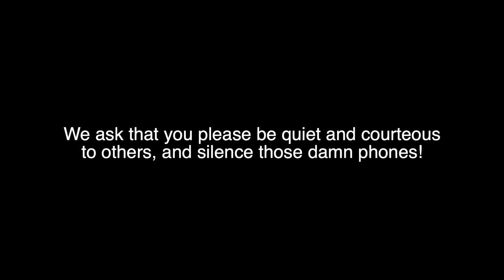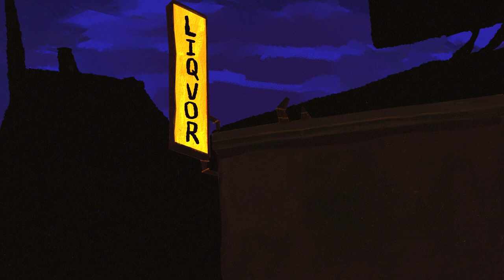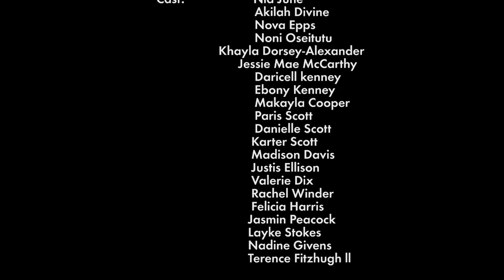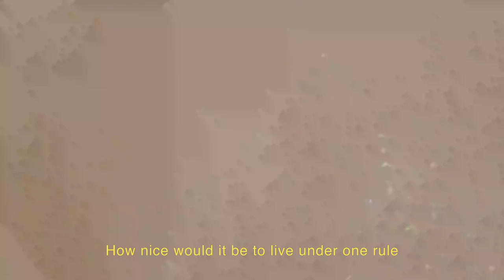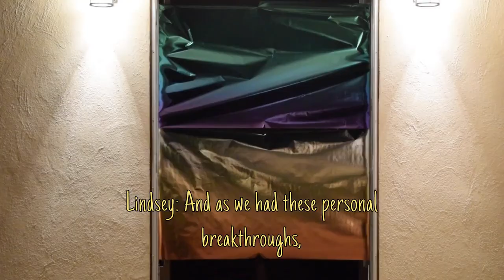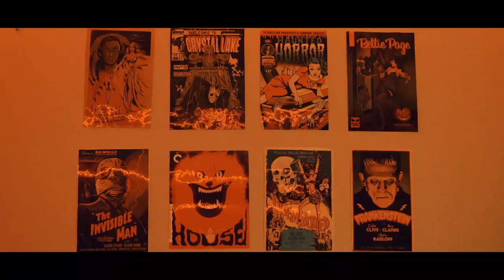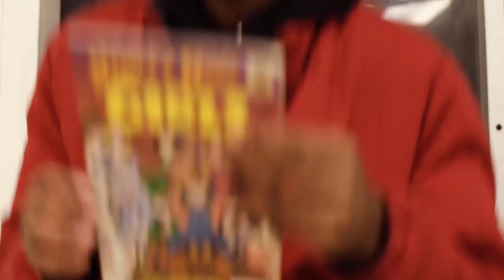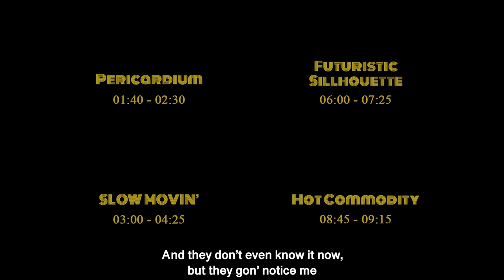Emerging Young Voices Film Festival as part of Field Day : A Three Day Festival for Emerging Voices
Tonight from Millennium Stage: Join us for the Emerging Young Voices Film Festival (EYVFF) presented by 44:21.

EYVFF is part of Field Day, a weekend-long REACH takeover in celebration of emerging storytellers curated by KenCenCultureCaucus members 44:21 and Shout Mouse Press. Festival activations include readings from DMV-based teen authors, a writing workshop, a community open mic in addition to live music, and an artisan market featuring literature and art.

Participating artists: Amarachi Nwosu, Ashton Kellman-Holmes, Asia L Kenney, Jonathan Hyon, Jordan Plotner & Lindsey Ferguson, Maud Acheampong, Mike Ash, and Skinny Trell.

NOTE: Some films may contain mature themes & language.

Field Day: A Three Day Festival for Emerging Voices is part of the Kennedy Center's 2021 Millennium Stage Summer Series, celebrating our societal emergence from the pandemic and the return of live performance.